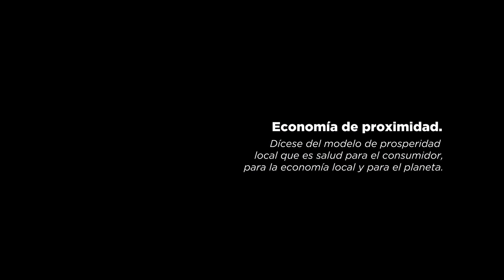Torrelodones más cerca que nunca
El Ayuntamiento de Torrelodones a través de la concejalía de Desarrollo Local ha editado un vídeo bajo el título "Torrelodones más cerca que nunca" con el objetivo de fomentar el comercio de nuestro pueblo.

Consciente de que las tiendas y empresas locales, en peligro desde hace tiempo por la irrupción de las grandes superficies y la venta online, y más todavía al sufrir las consecuencias económicas de la pandemia, están intentando retomar el pulso de sus negocios y que ahora necesitan ahora más que nunca nuestro apoyo, el vídeo destaca sus grandes ventajas, a las que hay que sumar el valor añadido que supone el trato personal lejos del estilo impersonal de las grandes empresas

Y es que la compra de proximidad beneficia a todos pues el comercio local supone equilibrio económico y bienestar social para Torrelodones ya que constituye un elemento muy importante para el desarrollo económico al generar riqueza y empleo.

Pero los beneficios de un comercio vivo y saludable van más allá de los meramente económicos pues su existencia posee un importante impacto en el paisaje de nuestras calles y, por tanto, en el carácter de nuestro pueblo. Si queremos unas calles con identidad propia arraigadas en nuestra cultura y carácter, el comercio local es una pieza clave en tal empeño.